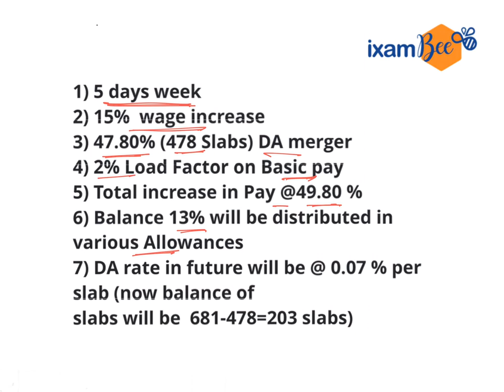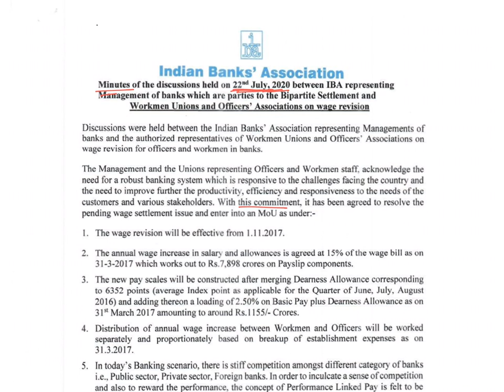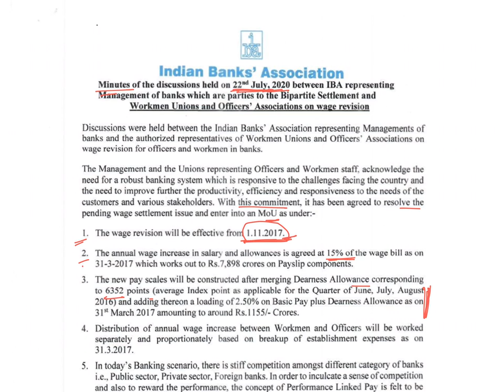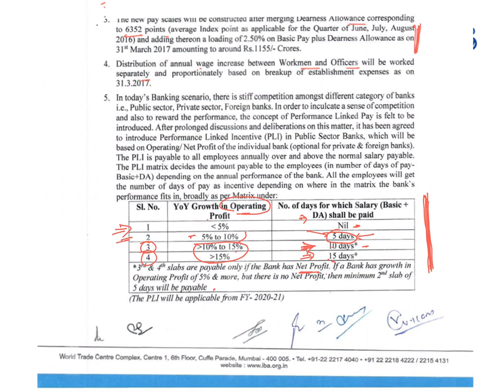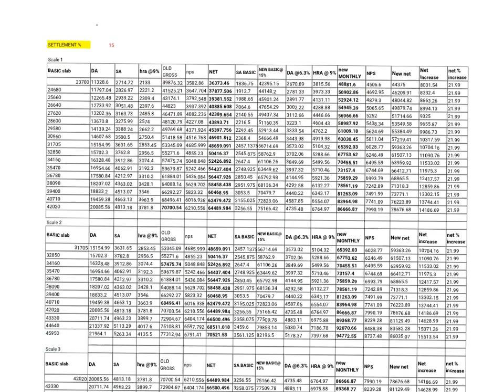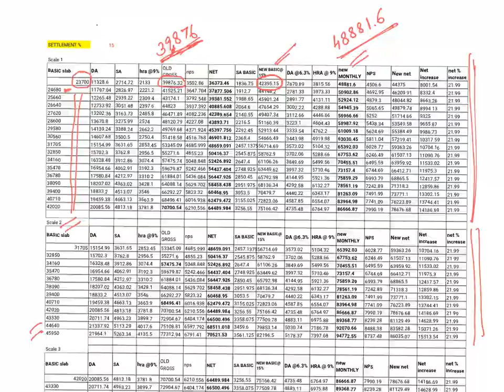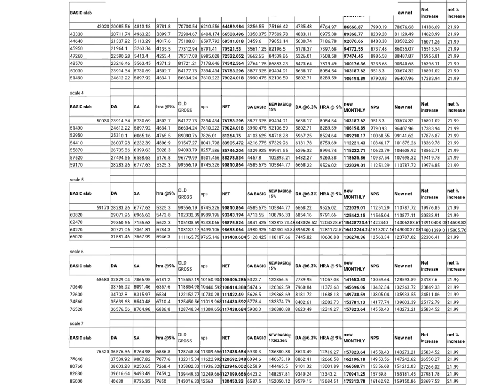11th Bipartite Settlement Meeting Minutes and details of Salary Projections